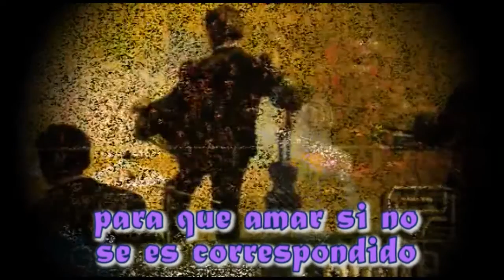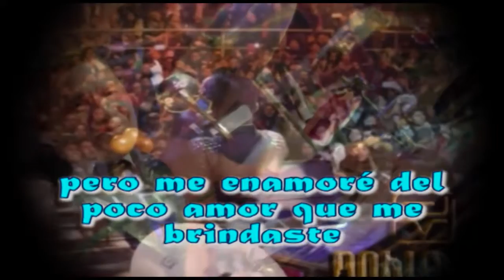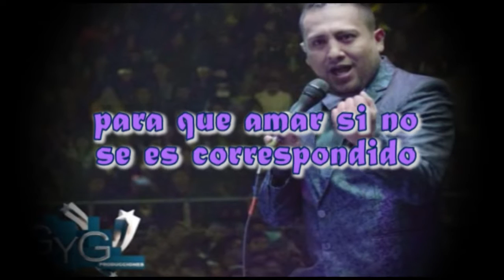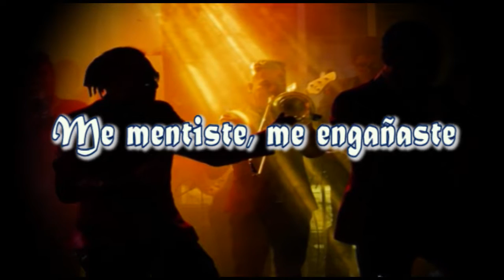DOBLE VIA - AMAR y PERDER (Vídeo Lyric) 2019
DOBLE VIA presenta su vídeo lyric de la composición de Willams Farro titulada AMAR Y PERDER este agosto de 2019